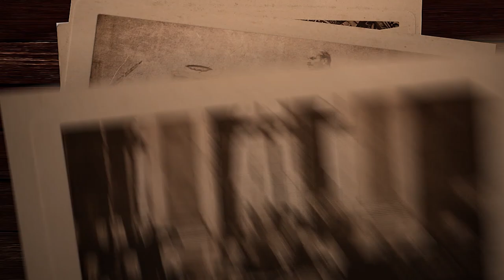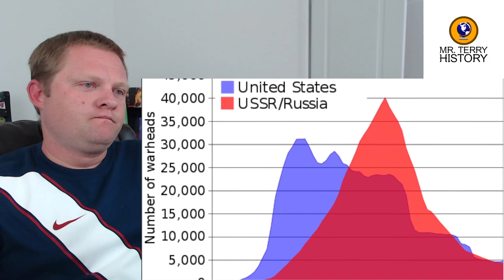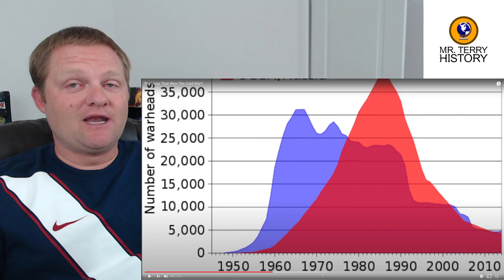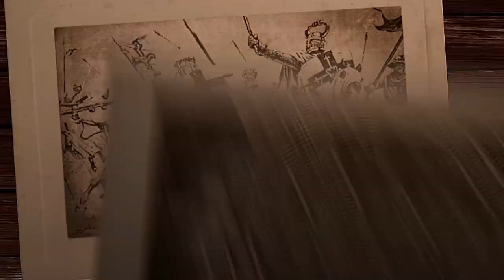The Hoax that Won the Cold War | Unknown5 | History Teacher Reacts